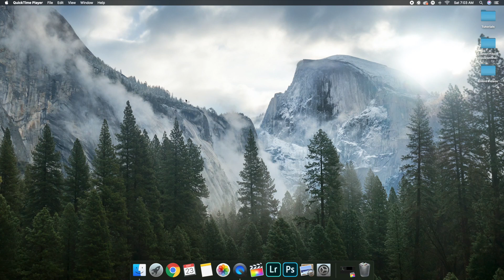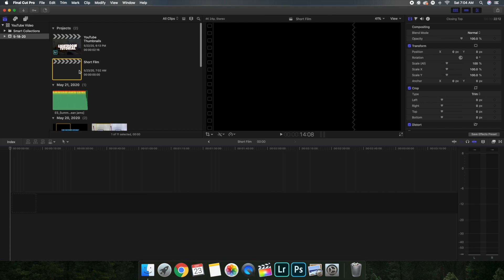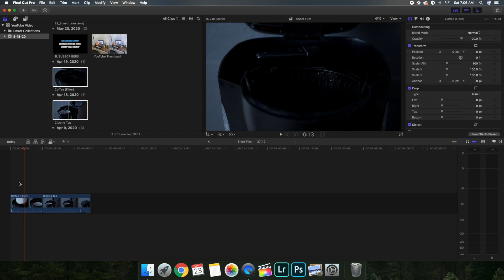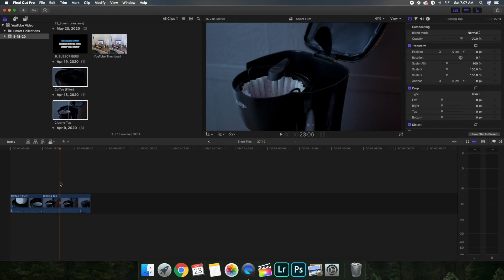Final Cut Pro X Proxy Media Tutorial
In this tutorial, I will break down how to speed up your Final Cut Pro X Workflow with Proxy Media.

Desktop - iMac (Retina 4K, 21.5-inch, 2017)
Headphones - Beats Solo 3